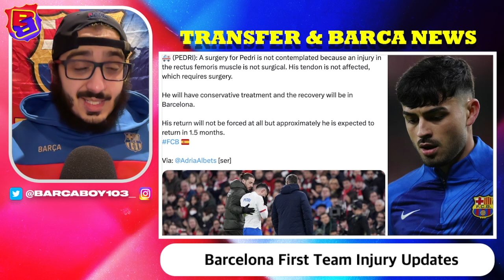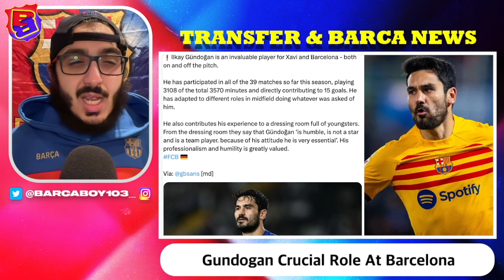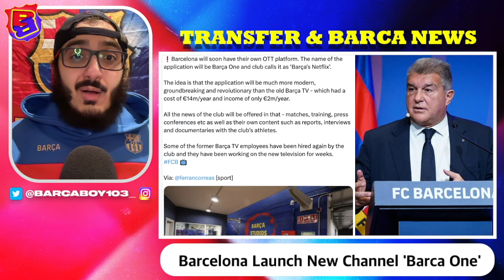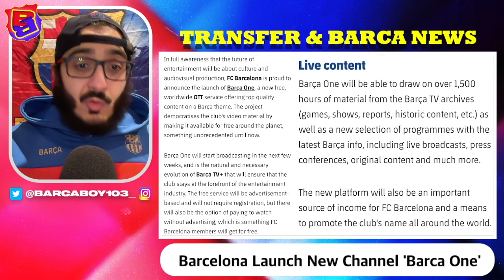Enrique & De Zerbi FAVORITES🚨| Joaos Signing GOAL💣| Key Youngster RENEWALS✍️| Pedri Injury CONCERNS🚑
Despite Barcelona making an official contract with Hansi Flick over the vacant managerial position this summer last week, Joan Laporta sees Luis Enrique and Roberto De Zerbi as the two favourites for the manager role next season, it is still early days but more concrete reports emerging about De Zerbi being the president favourite. Joao Felix's case is heating up as a decision will have to be made soon, Atletico Madrid is asking for around eighty million euros for the player so Barcelona will have to seek another loan as they do want to keep the Portuguese, but Atletico agreeing to another loan won't be easy, the case of Joao Cancelo is similar as the club want him 100% but still have to negotiate with Manchester City. Barcelona has offered renewals to Pau Cubarsi, Marc Guiu, and Hector Fort after there breakout seasons, the club is confident they will committee to the blaugrana long term. The extent of the injuries of Frenkie de Jong and Pedri are well known has they are both ruled around for around one to two months, however, alarm bells are ringing in regards to Pedri as it's his third consecutive injury in the same area this season.

Chapters:
0:00 Intro
1:38 Khvicha Kvaratskhelia
3:06 Joao Cancelo & Joao Felix
5:39 Renewals ft. Cubarsi, Fort, Guiu
7:36 Injury Update ft. De Jong, Pedri, & Ferran Torres
17:30 Jules Kounde
19:22 Ilkay Gundogan
21:23 Barca One
24:22 New Camp Nou Pictures
25:53 Ciutat Esportiva Expansion
28:03 New Manager Candidates
34:45 Outro